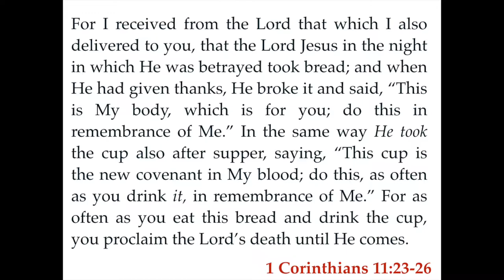What's the Point of the Lord's Supper?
What's the point of the Lord's Supper? The Eucharist is an important part of the worship in every church of Christ. Kevin Smith takes a look at 1 Corinthians 11 on "Questions Over Coffee."

We are the Church of Christ in Rock Springs, Wyoming.  We know you have Bible questions.  We want to provide short, simple, to the point Bible answers to questions like, “Why do Christians worship on Sundays?” or “Can Christians drink?” or “Should Christians celebrate holidays?”  Why?  So you can grow in your relationship with God and come to know Him better.

Physical Address
100 Clearview Drive